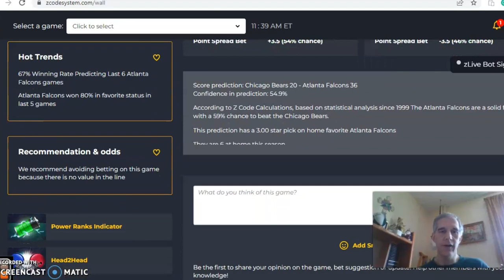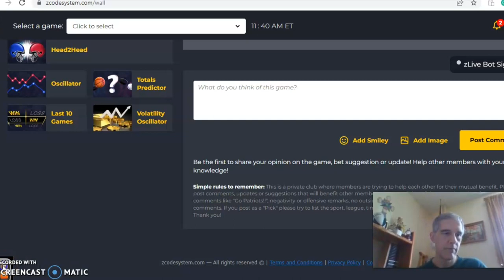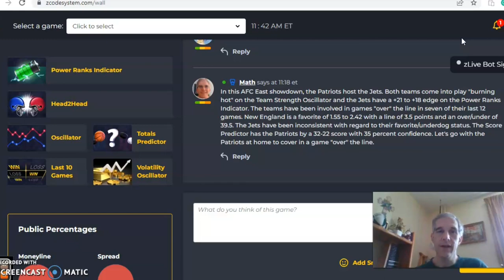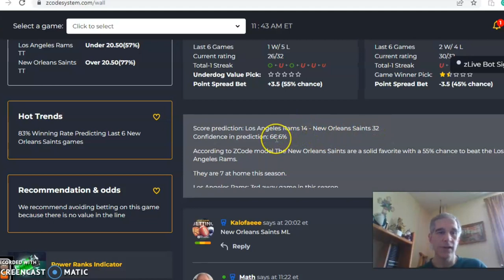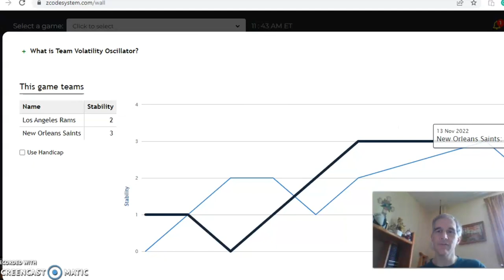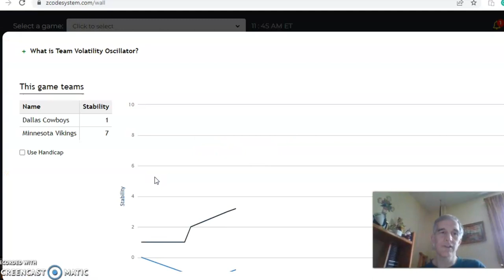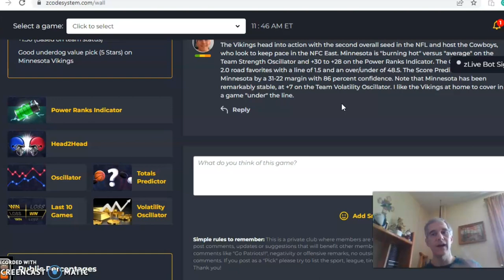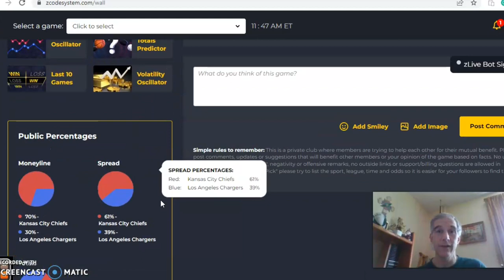NFL PICKS: PREDICTIONS WITH ZCODE SYSTEM TOOL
NFL Picks Week 11: Cowboys at Vikings Featured Game
The NFL season is in the second half and teams are focusing on making a push toward the playoffs. There are several essential games on the schedule with the Cowboys and Vikings headlining the action.